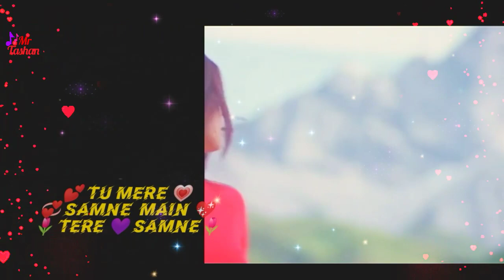Tu Mere Samne❤️Main Tere Samne💕Pyar Diya Majburiya🌷Best New Love😘 Whatsapp Status 2021❤️By Mr Tashan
"❤💜💛❤ Mr Tashan ❤💜❤💝

Top 11 WhatsApp Status Top 21 WhatsApp Status
Top WhatsApp Status
Moat popular Whats App
Romantic WhatsApp
Status New WhatsApp
Status Best WhatsApp Status whatsapp video,
whatsapp status,
whatsapp love status video,
love status,
sad status,
old status,
new status,
love songs,
sad songs, romance song,
romantic song,
some whatsapp clips, whatsapp status new, whatsapp old videos, whatsapp old songs, whatsapp new status, whatsapp videos new, latest videos,
whatsapp  tamil,
whatsapp status video hindi, whatsapp video funny.
whatsapp comedy songs, whatsapp romantic video,
whatsapp romantic status video, whatsapp romantic song, whatsapp romantic, whatsapp romantic song video, whatsapp romantic scene, whatsapp romantic status video hindi, whatsapp sad status video,
whatsapp sad story, whatsapp emotional videos,
whatsapp status, whatsapp video,
whatsapp song, whatsapp latest status video,
whatsapp song,
 status of the whatsapp,
some whatsapp status, whatsup,
whatsapp dp,
love status,
sad status,
old status,
emotional status,
 beautiful whatsapp status, whatsapp status,  whatsapp old status, video clips for whatsapp, short video clips, whatsapp status clips, some clips,